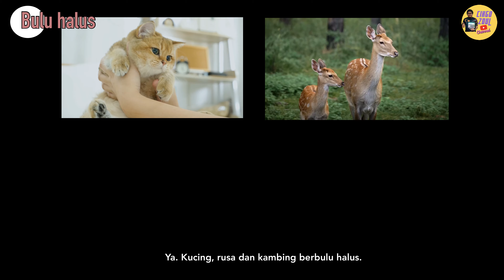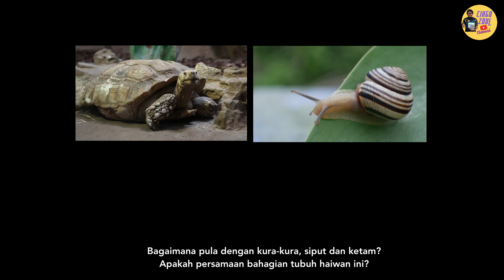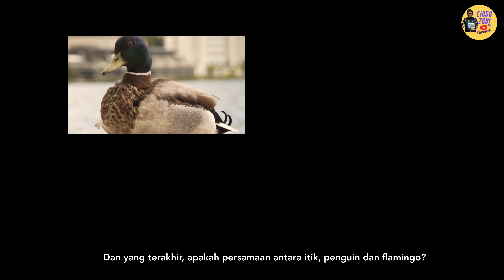Sains Tahun 1: Eh, Kita Serupa!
Standard Pembelajaran:
5.1.4 Mengitlak bahawa terdapat haiwan yang berlainan mempunyai bahagian tubuh yang serupa.